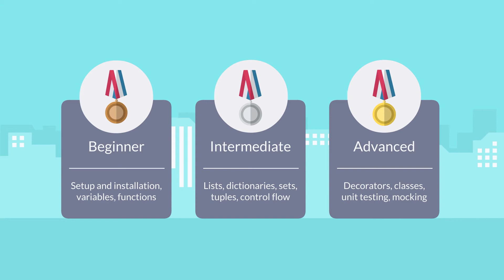Learn to Code with Python Course Promo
The course promo for my Udemy course Learn to Code with Python. The course is available